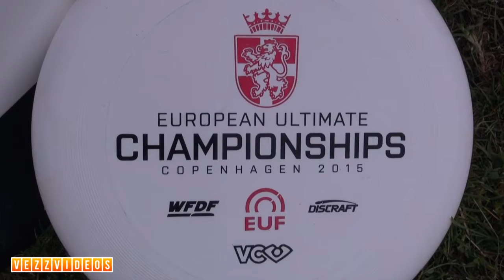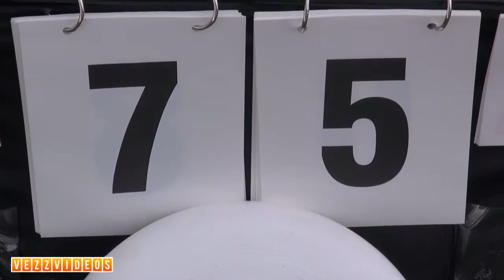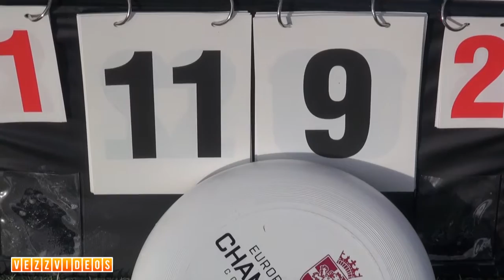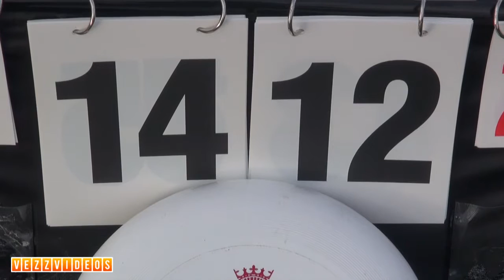Italia vs Great Britain EUC2015 ladies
European Ultimate Championship 2015
Copenhagen (DK)
Women division